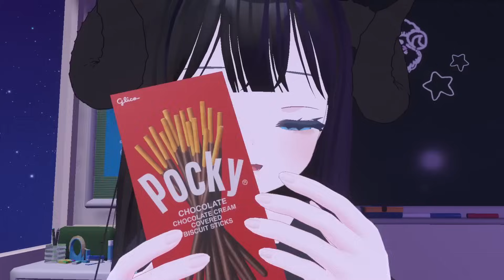ASMR 💕 Classmate Distracts You After School [VTuber | VRChat]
This is the best VTuber ASMR After School Classmate of all time. VRChat ASMR.

I wanted to hang out and distract you HEHE
Oddly this is probably a more realistic display of hanging out with sheepy at school, please enjoy! 💕💕💕

♥ This Microphone: 3Dio FS Pro II
♥ Microphones: Rode NT1, Blue Yeti, SR3D

♥  Send Sheepy a Tip!

♥ VRChat World:
(Private) Sheepy